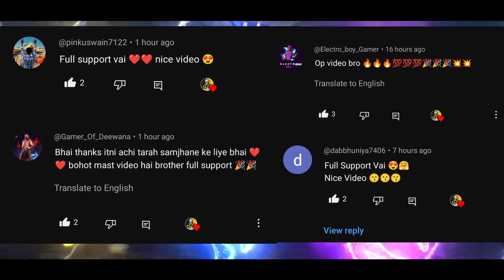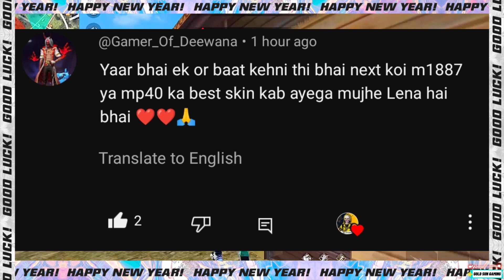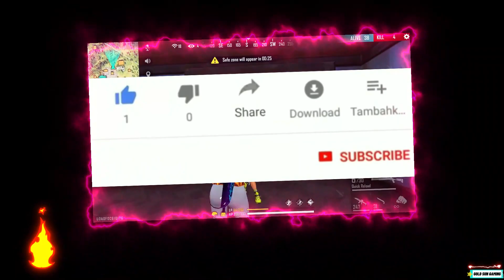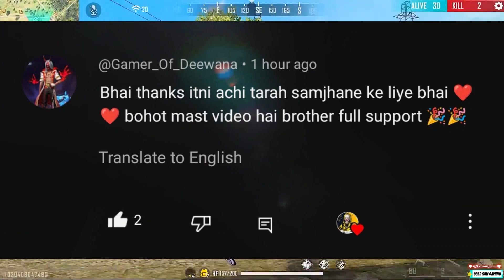Melting Vault Event Free Fire